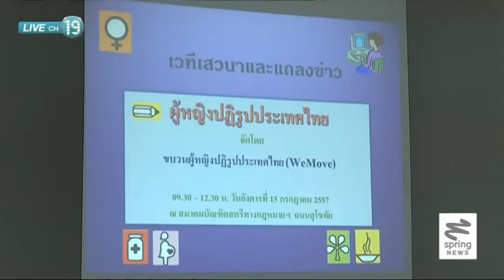บทบาทผู้หญิงในการปฏิรูปประเทศไทย - Springnews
การเสวนาเรื่อง "ผู้หญิงปฏิรูปประเทศไทย" มีตัวแทนผู้หญิงจากหลายภาคส่วนเรียกร้องให้เปิดพื้นที่สำหรับผู้หญิงในการเข้าไปมีบทบาทในการปฏิรูปประเทศไทย เพื่อความเสมอภาคและการพัฒนาที่ยั่งยืน รวมทั้งการร่างรัฐธรรมนูญให้มีมิติด้านสิทธิเสรีภาพและความเสมอภาคระหว่างเพศ